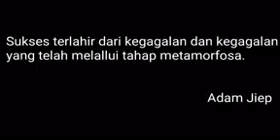[Kompetisi Video Nasional 2018] GC203 JAKARTA - NgeGrabMakinAsyik versi ADAM ARFINA SAPUTRA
Kompetisi Video Nasional Mitra Grab 2018
Nomor peserta: GC203